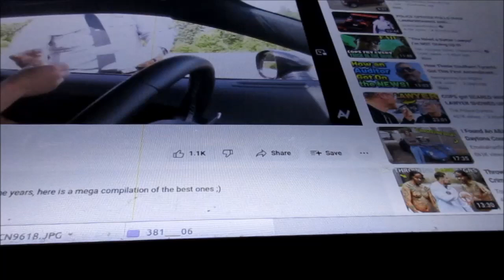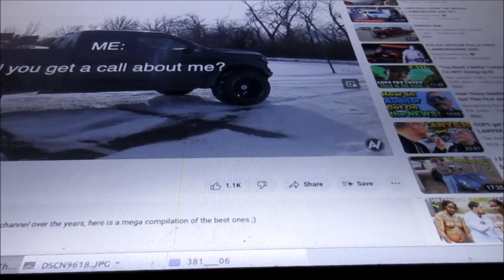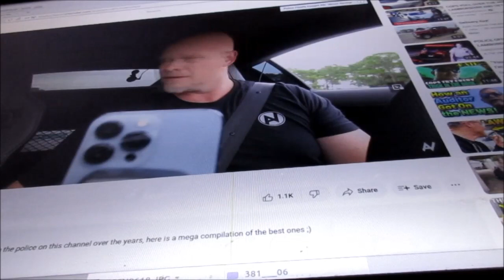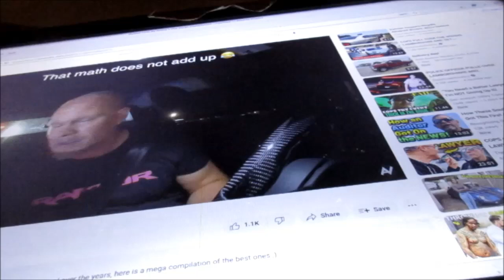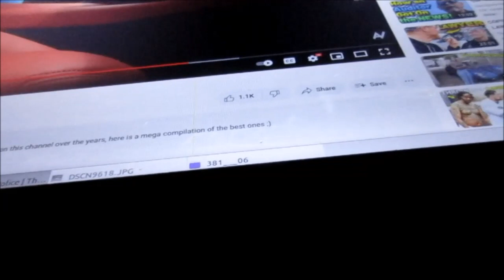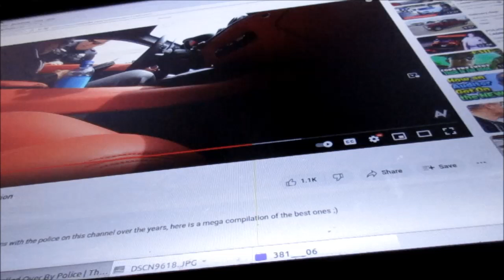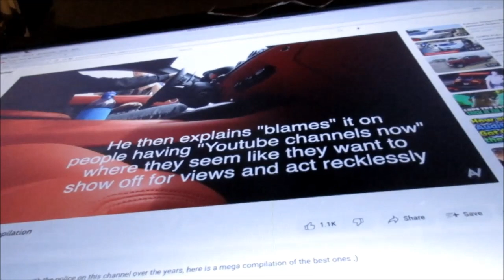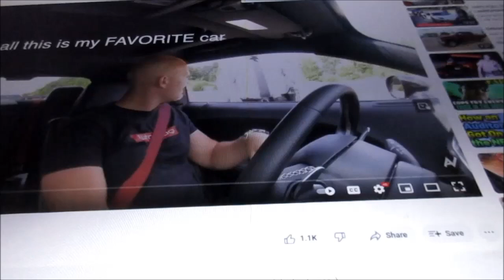Not legal Advice, No Contract, No Victim, No Jurisdiction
Be Careful when interacting with police. My experience is that most police tend to profile you as a criminals because if there isn't any criminals most cops wouldn't have a job. Some are trained to kill those they suspect as "criminals". and this is what almost happened to me ( similar to a George Floyd indecent ). Stay Safe !  Better to be wrong than to be dead.